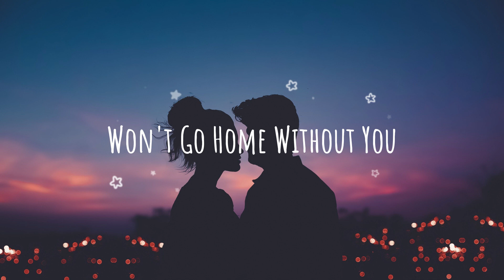Maroon 5 - Won't Go Home Without You